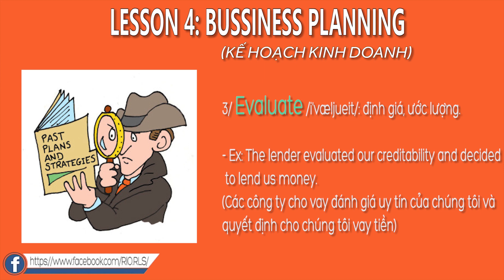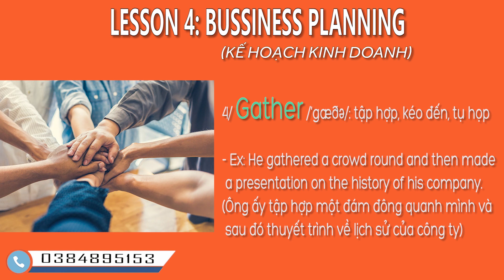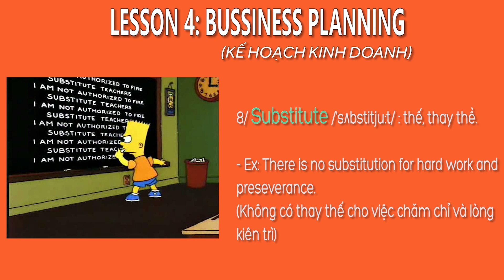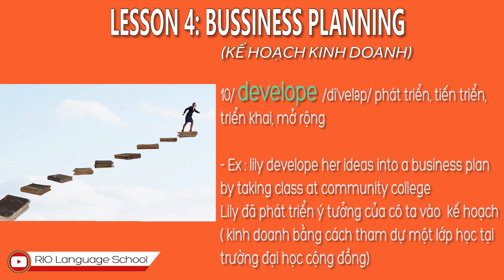[600 TỪ VỰNG TOEIC] LESSON 4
Theo dõi RIO để cập nhật các thông tin hữu ích tại:
- Tham khảo các khóa của RIO